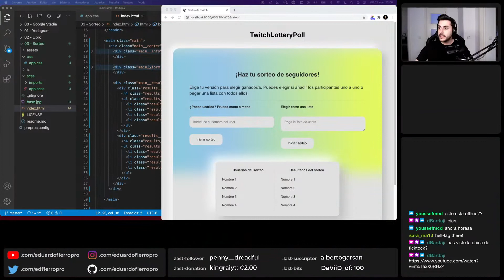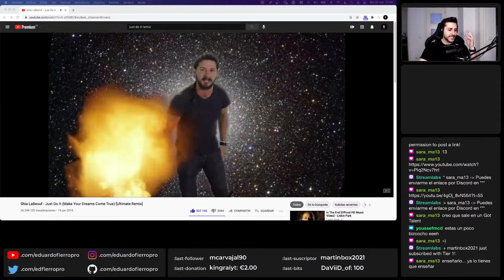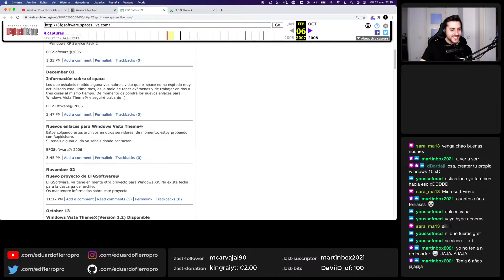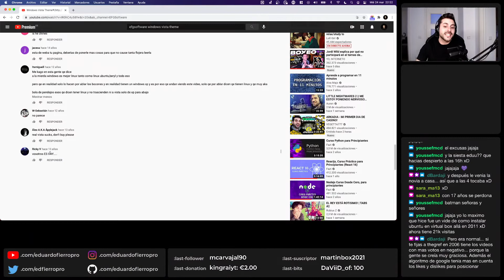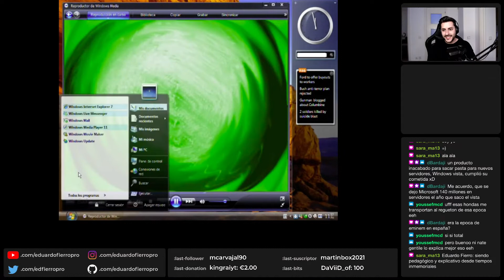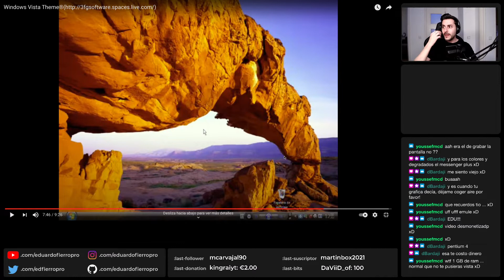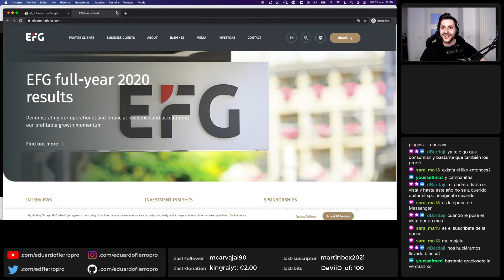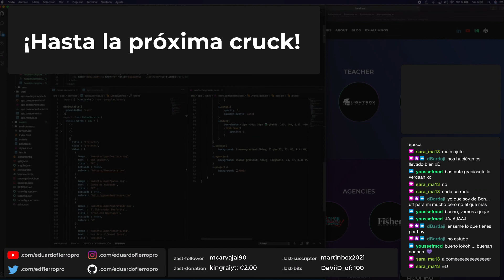Mi PRIMER vídeo en Youtube 😱 Anécdotas de un programador ▶️ Eduardo Fierro Pro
🔥Remember de cuando tenía más acento gaditano y sobre sistemas operativos en 2011.

🪑 Drift dr500b

Capítulos:
00:00 Viendo el vídeo
30:55 Viendo la antigua web